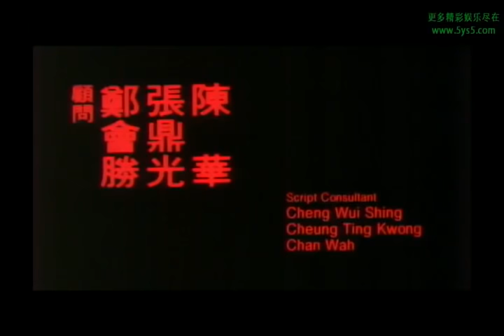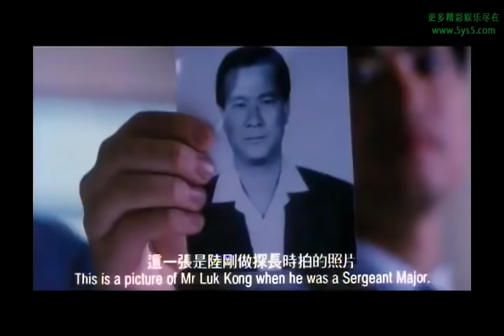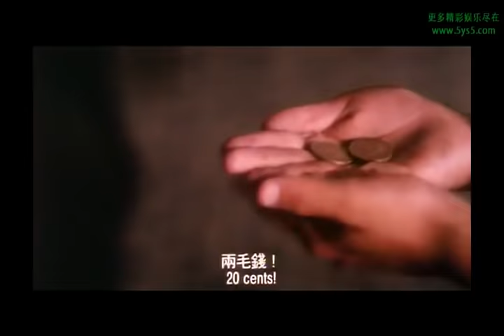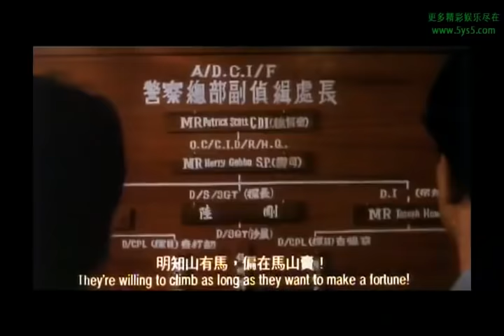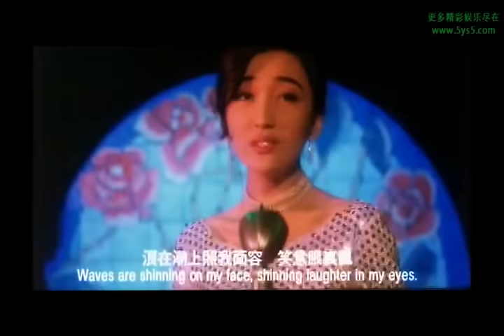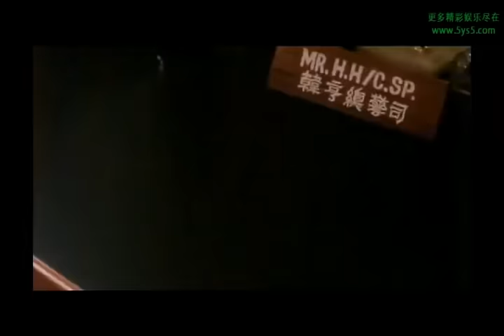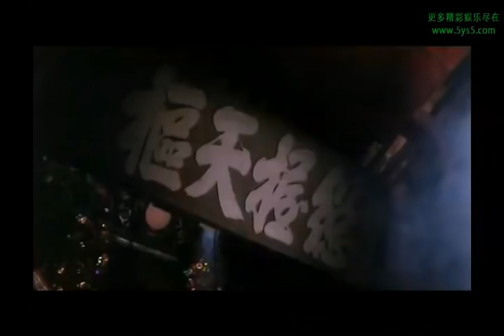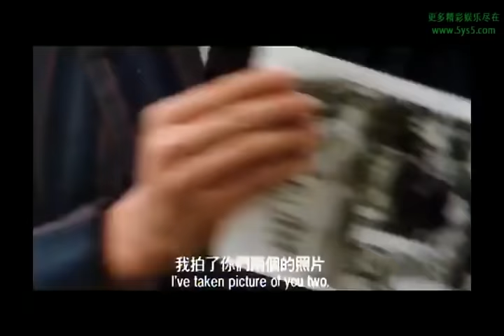[香港電影] 四大探長 粵語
導演 林德祿
監製 林德祿
製片 許志豪
編劇 黃志

主演
李修賢
任達華
李子雄
鄭則仕
甄楚倩
尹揚明

配樂 盧冠廷
攝影 黃寶文, 張景年
剪接 潘雄